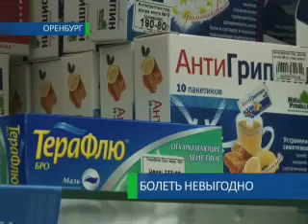Болеть невыгодно 14-11-12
К возможной вспышке эпидемии готовятся в областном правительстве. Государственные аптеки спешно снабжаются препаратами против вирусных заболеваний. На приобретение медикаментов в этом году выделено 63 миллиона рублей. Насколько доступны для населения будут эти лекарства, и будут ли они, вообще, сегодня выяснял Виталий Сапожников.